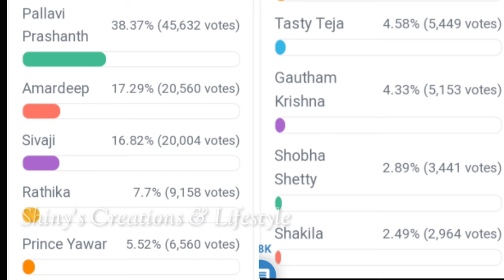Bigg Boss 7 telugu second week voting results | Biggboss Telugu 7 2nd week voting results |bb7 promo